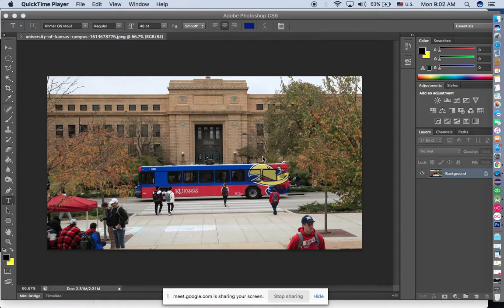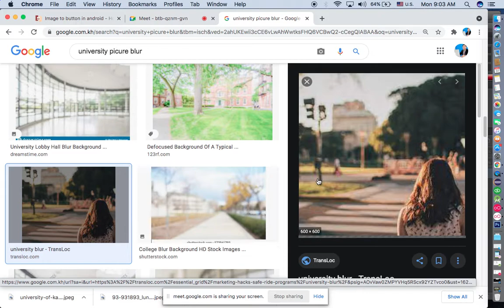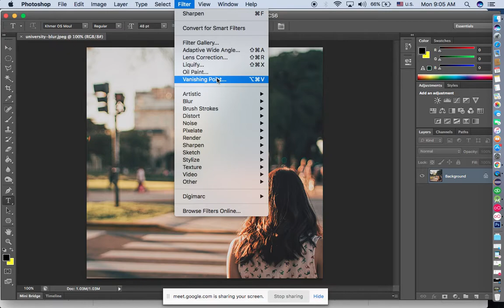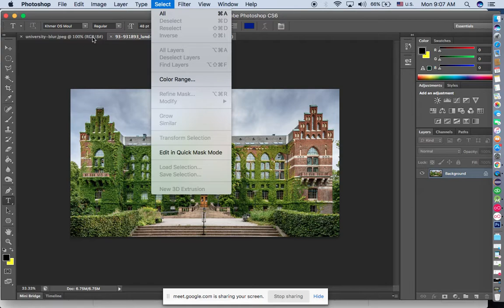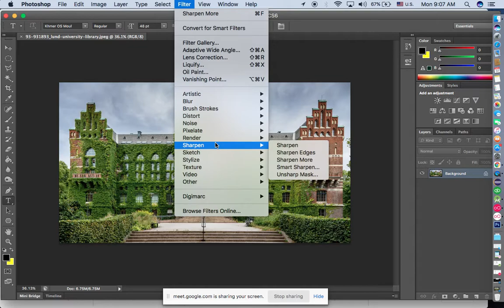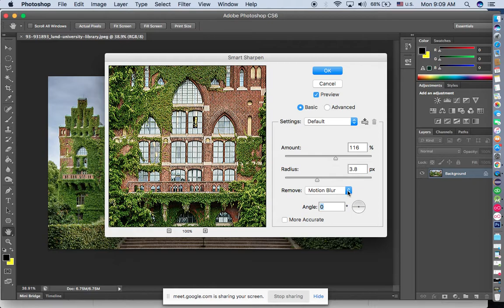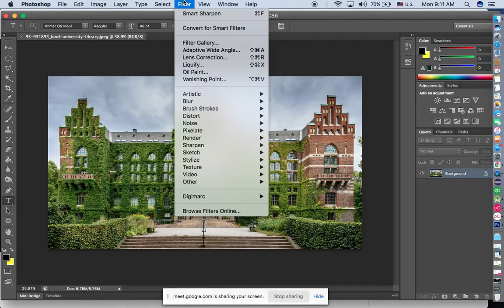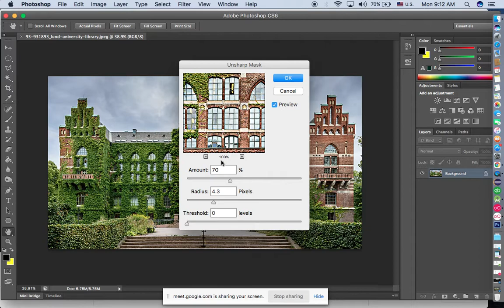How to use Filter Tool,Part03